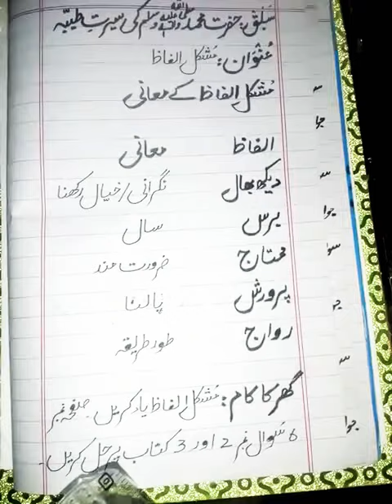Seerat tayyaba k mushki alfaz k mani class two